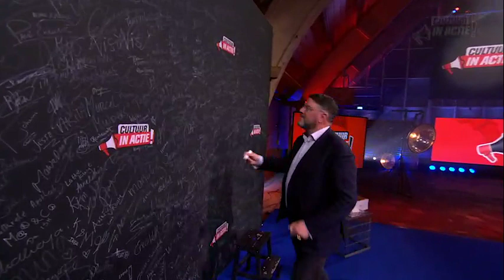Robbert Baruch - Cultuur in Actie!